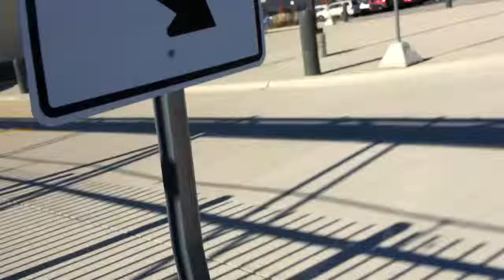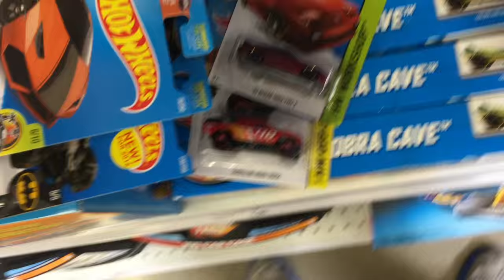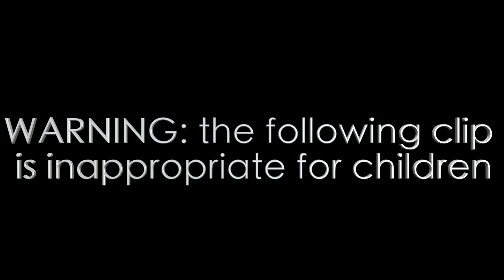Vlog #1 - Trip to Meijer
●Welcome to Vlog #1! In this vlog, I run to Meijer to check the pegs and get some exercise! Let me know if you enjoyed and want to see more vlogs in the future!